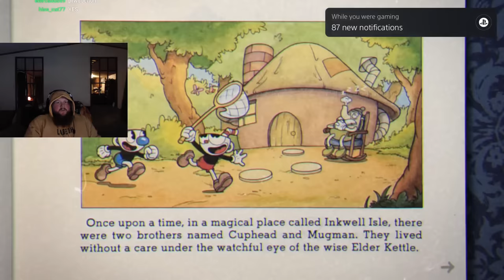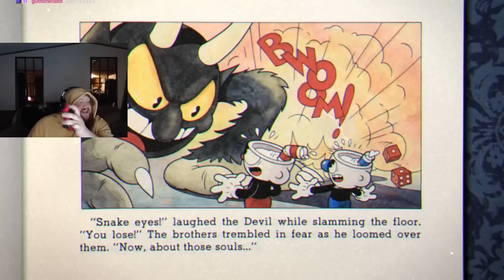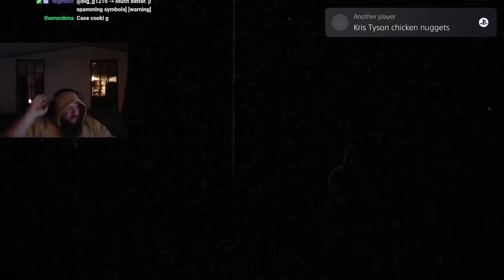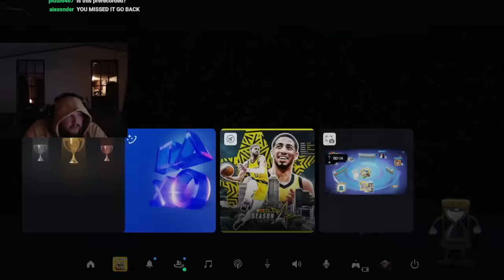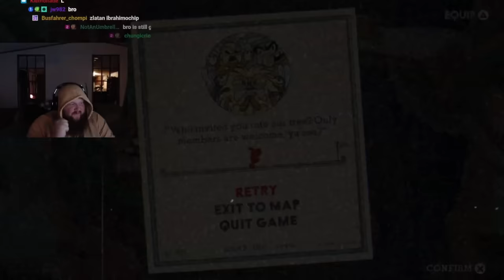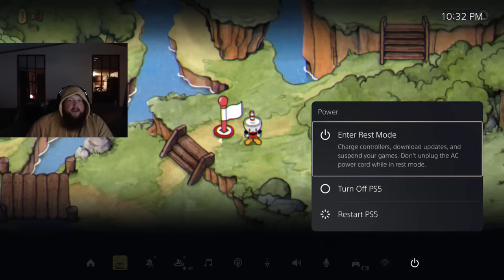Losing My Mind Playing Cuphead